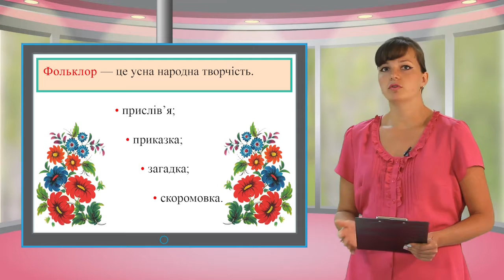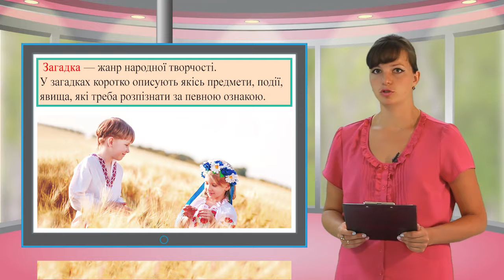Lit reading 006